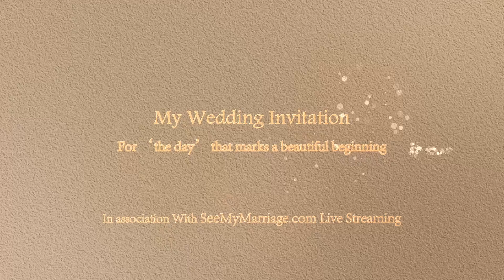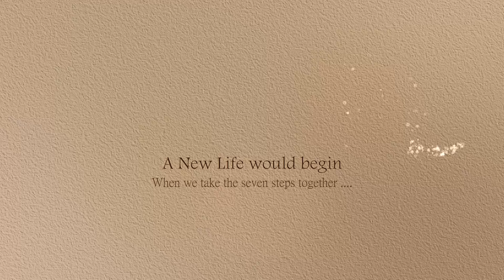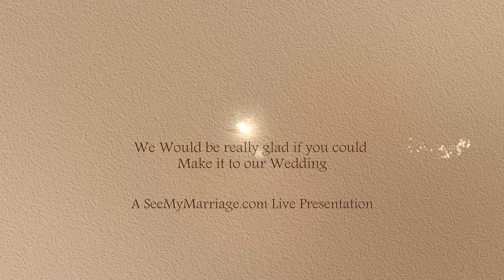SeeMyMarriage.com Wedding Invitation Video, Live Marriage Streaming Broadcast Adilabad,